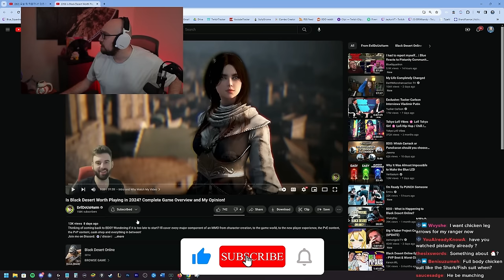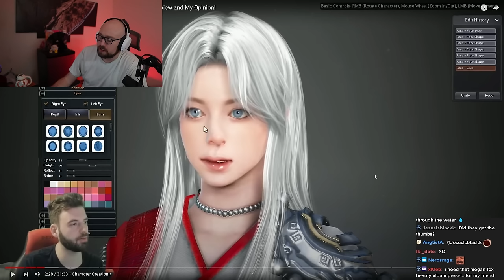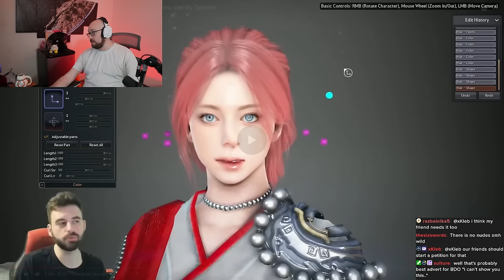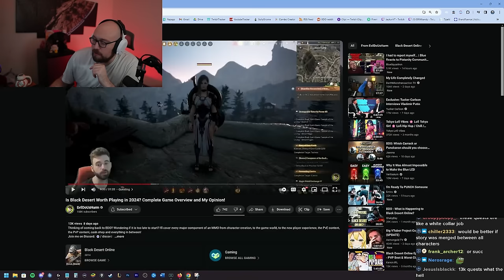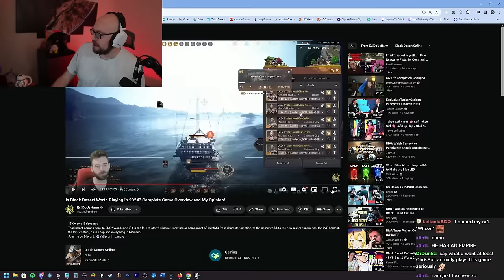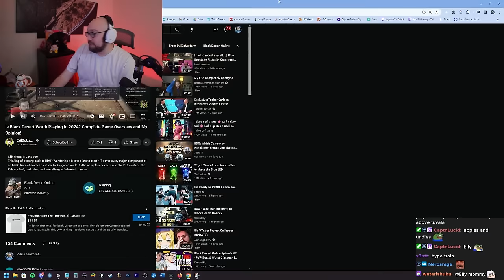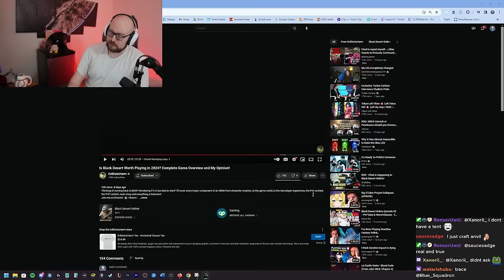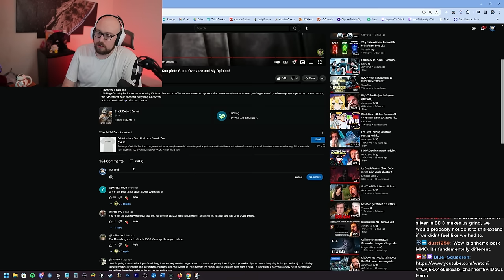BDO YouTube LEGEND Reviews Black Desert in 2024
Stream Schedule (CST):
Monday: 5pm-12am
Tuesday: 5pm-12am The Old Moon Podcast & Patch Note Rundown
Wednesday: OFF
Thursday: 5pm-12am
Friday: 5pm-12am
Saturday: 5pm-12am
Sunday: OFF